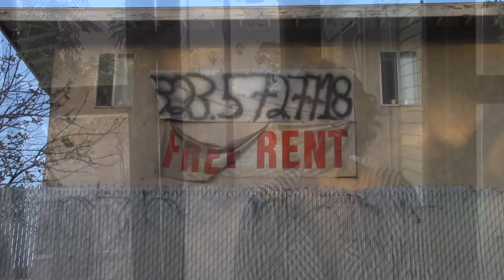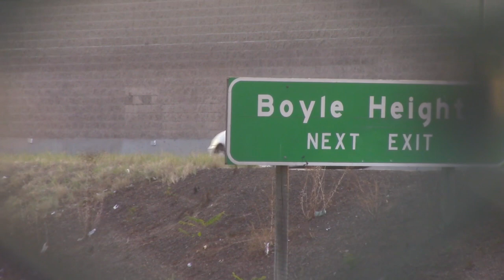Boyle Heights | Next Exit: A Documentary Film on Equity, Housing Affordability, & Mobility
This film was an assignment from my Documentary Production for Social Change: Mobility in Los Angeles course at UCLA in 2015. The course was open to majors of all backgrounds--including biology, political science, ethnic studies, and engineering. Most students had no prior background in film-making or video editing, including myself.

The course allowed us to explore the affordances of documentary filmmaking and social media for catalyzing social change. The course concluded with with screenings of student work that was open to members of the public, partner organizations, and subjects of the films.

I chose to focus on the issues of equity, housing affordability, and mobility in the neighborhood of Boyle Heights in the City of Los Angeles. I am grateful to East Los Angeles Community Corporation (ELACC) and the community/resident activists of Boyle Heights for embracing me and allowing me to share their stories.

¡La Lucha Sigue!